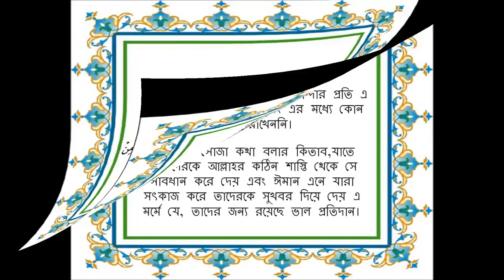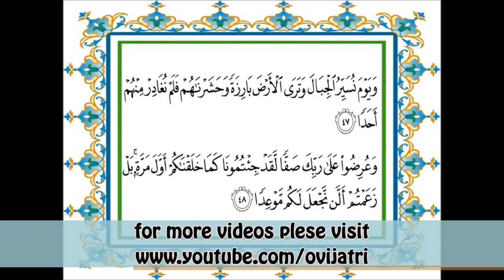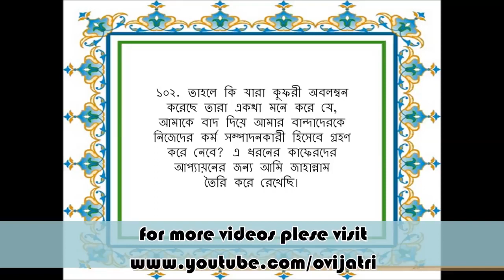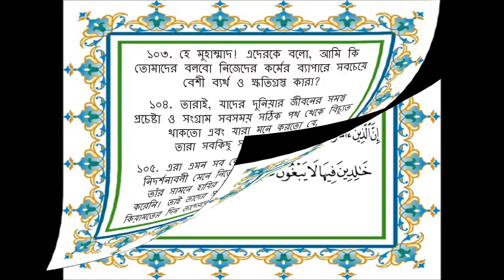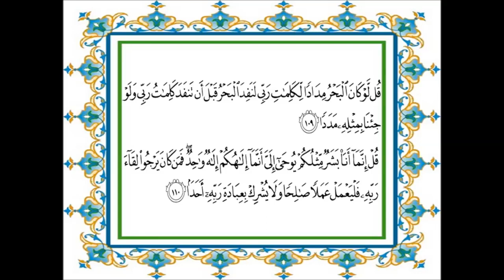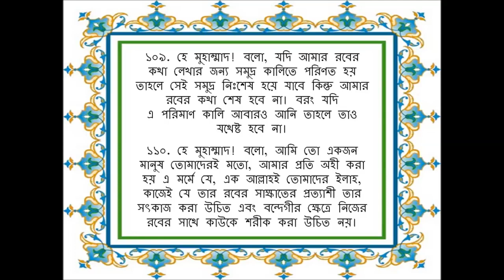Surah kahaf, full with Bangla translation.... সূরা কাহাফ বাংলা অর্থসহ, heart touching full HD.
🔥 বিষয়:-সূরা কাহাফ বাংলা অর্থসহ।

🔥 প্রচারণায়:-সত্যের মশাল।

🔥 সাউন্ড সিস্টেম:-সত্যের মশাল।

👉 এ ধরনের আরো ভিডিও পেতে নিম্নে ক্লিক করুন-